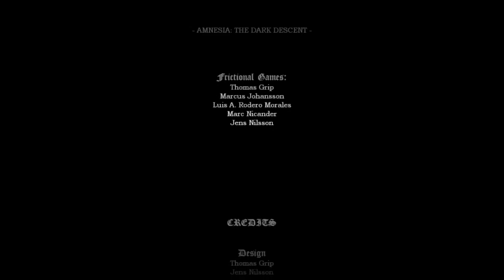dofreak zockt: Amnesia - Custom Story: Olaf's Demise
WICHTIG!!
Es tut mir Leid, aber ich hab vergessen die Lautstärke hoch zu drehen bitte dreht sie so hoch wie möglich falls ihr nichts verstehen solltet.